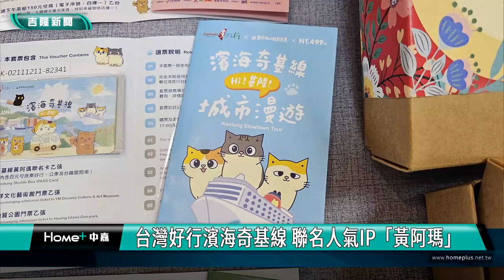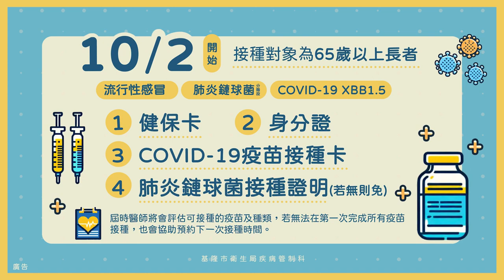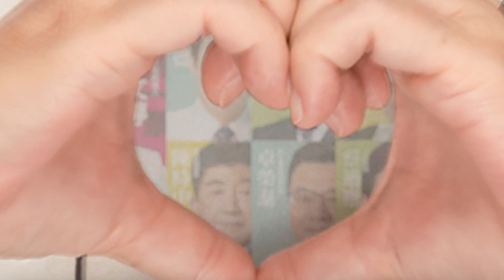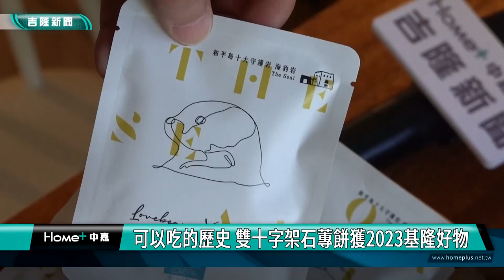中嘉基隆新聞-20231109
00:20 體驗異國風情 國際移民生活節11/18登場
04:21 台灣好行濱海奇基線 聯名人氣IP「黃阿瑪」
07:20 新豐街162巷實施管控塞爆   議員.居民喊停
11:54 議員關心寵物銀行工程 產發處:明年六月啟用
18:57 可以吃的歷史~雙十字架石蓴餅
21:24 「跌跌撞撞的圓夢者」公益電影首映會 基隆登場
23:29 Mumu & Bunny追求環境永續 在地特產入皂獲獎
26:22 一信盃校際籃球賽 強隊雲集賽況激烈

臉書追起來
Home 中嘉- 吉隆有線電視

趣聞不漏接
吉隆官網(中嘉新聞)

喜歡看電視?